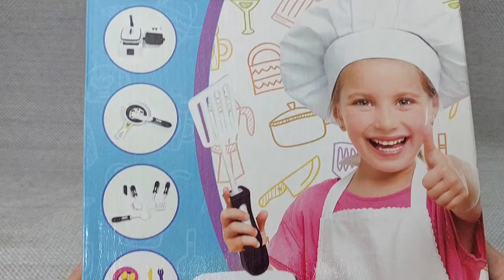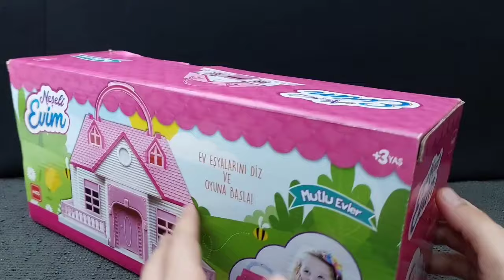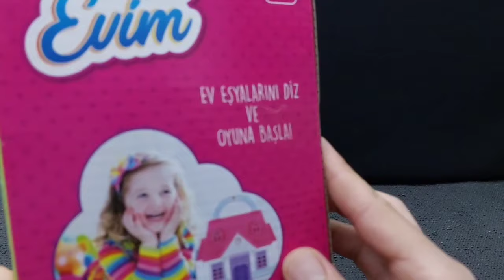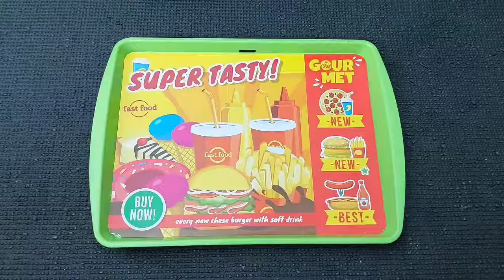Hello Kitty toys | 10 Minutes Satisfying with Unboxing Beautiful Barbie Doll kitchen Toys | ASMR